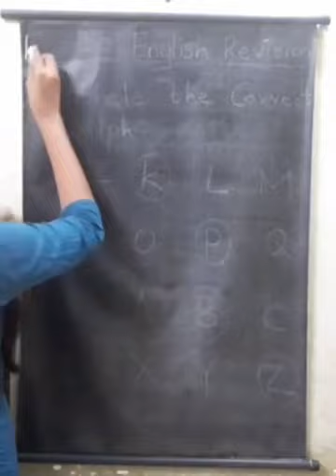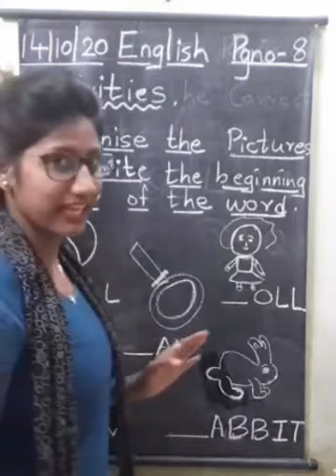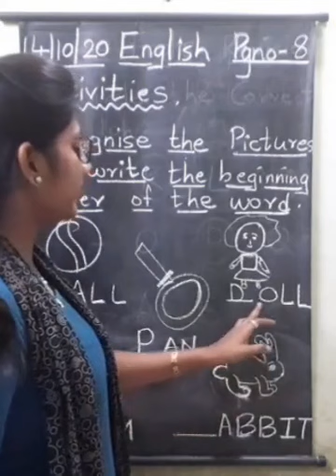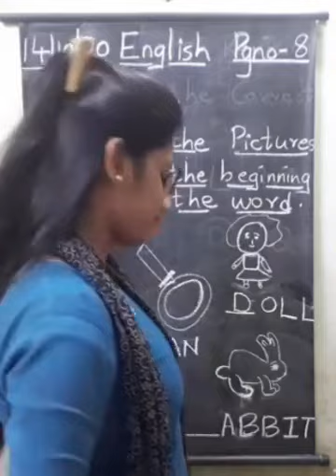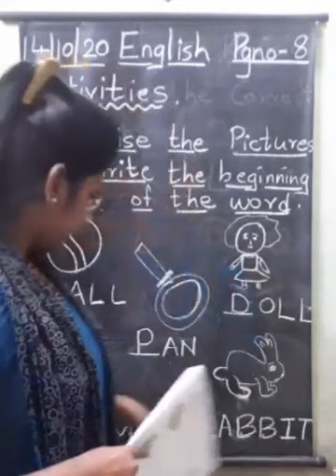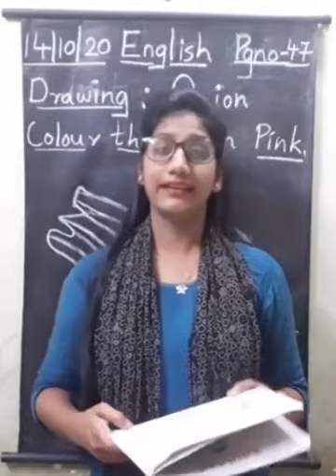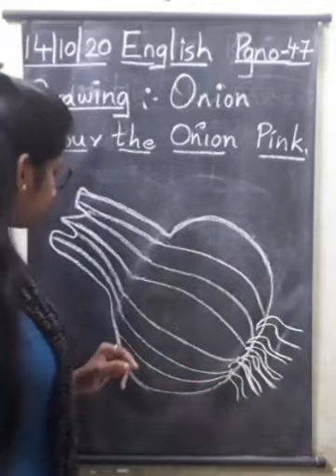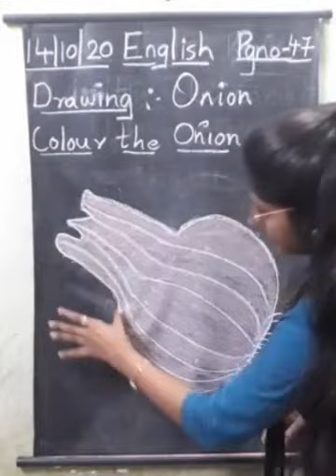14 October JR KG English 12 o'clock